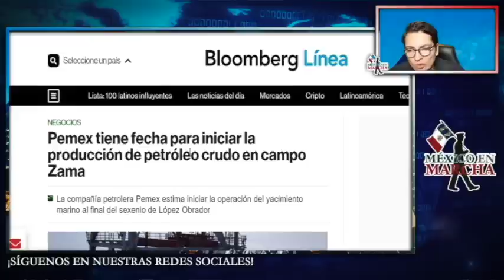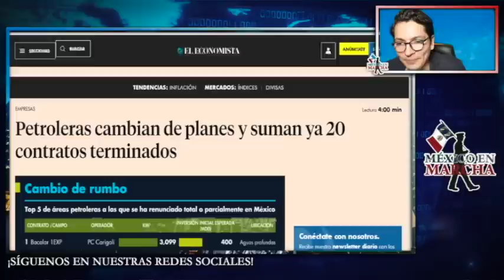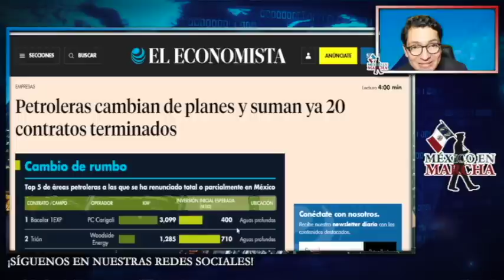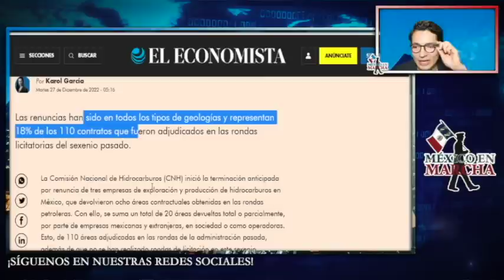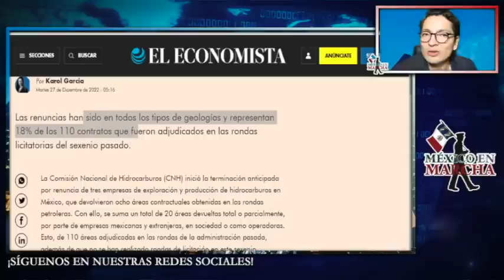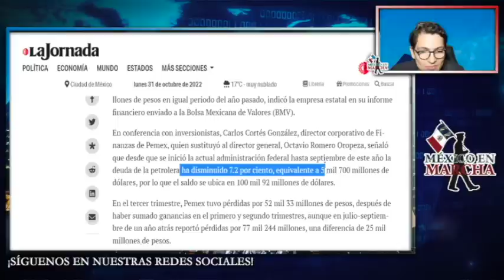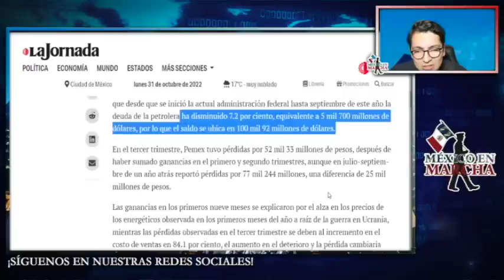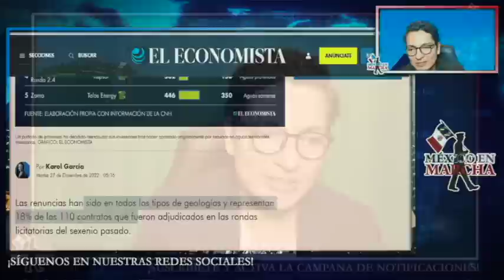Acaba De Pasar!! Petroleras Extranjeras Se Doblan Ante AMLO!! Renuncian A Contratos Leoninos!!